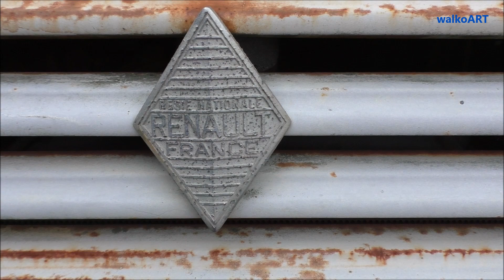Renault Voltigeur (1945 - 1965) Kleintransporter mit Patina - Old van with patina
Renault Goélette/Voltigeur mit Spuren der Geschichte - Kastenwagen in der Bretagne, Frankreich.

Renault Goélette /Voltigeur with traces of history - classic van in Brittany, France.

(99 - schau)